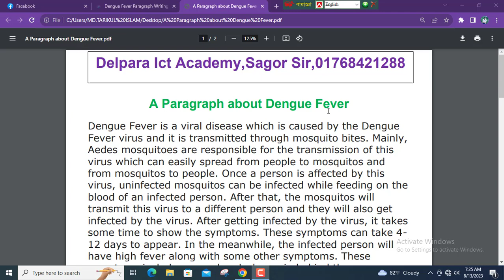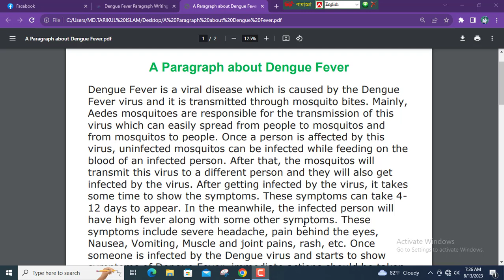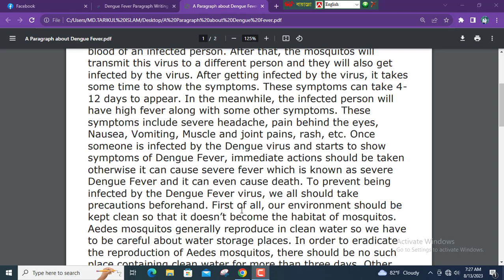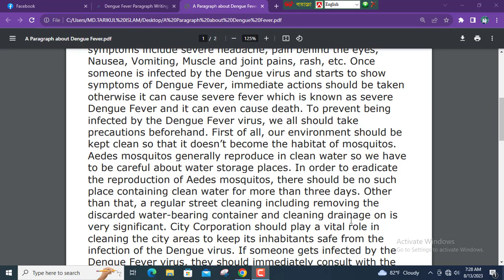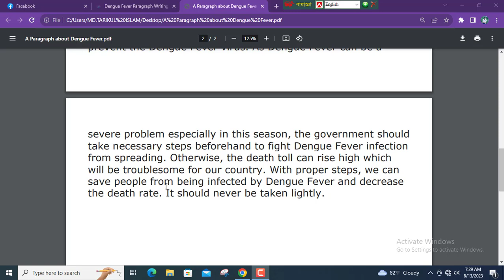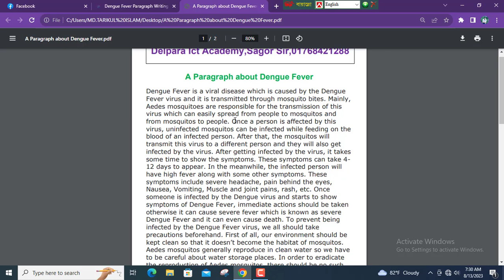'Dengu Fever' (ডেঙ্গু জ্বর) Paragraph||Paragraph On Dengue Fever || Paragraph For SSC And HSC